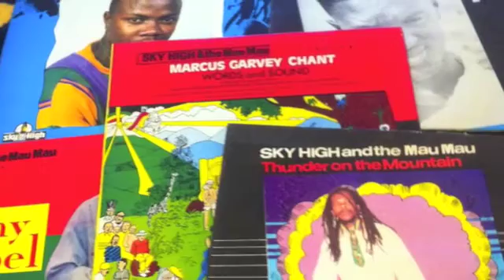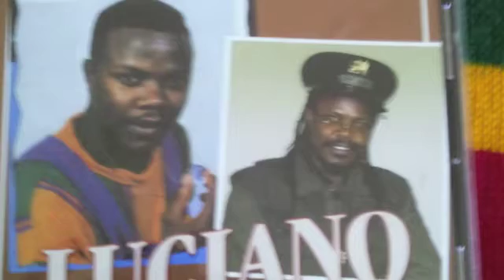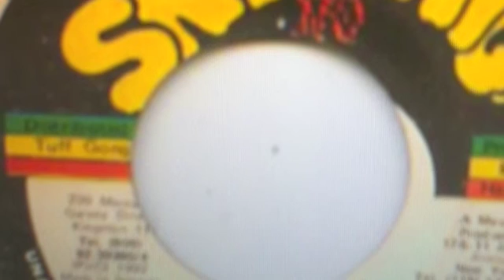SkyHigh & The Mau Mau Presents:Luciano-Love You Higher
Luciano Off the album Dont Get Crazy
1992
 SkyHIGH Label
SkyHIgh Music Inc.